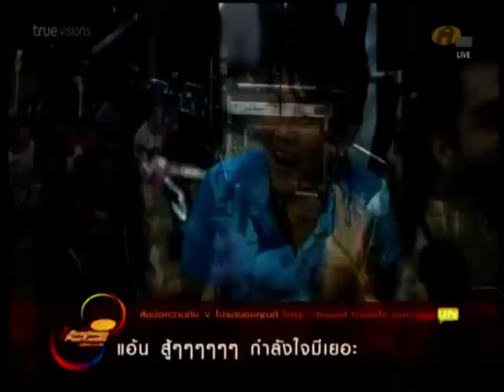โรส ศิรินทิพย์ - เป็น Guest ตอนที่ 4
โรส ศรินทิพย์ - เป็น Guest ตอนที่ 4